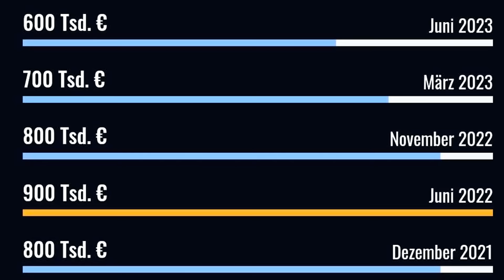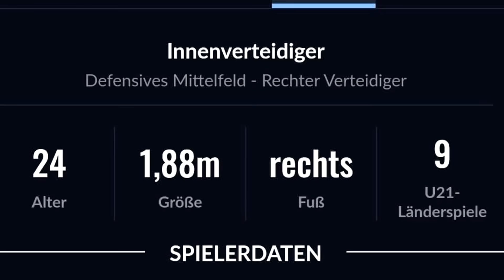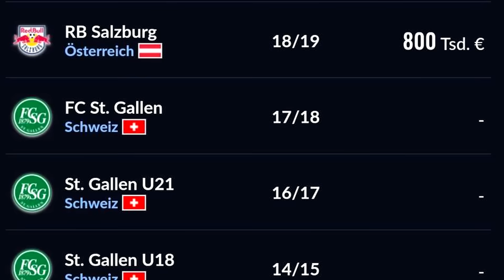NEUER TRANSFER OFFIZIELL: Hansa Rostock holt Van der Werff vom SC Paderborn✅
Neunter Neuzugang beim FC Hansa Rostock Jasper Van der Werff kommt per Leihe vom SC Paderborn. Eure Meinung zum Transfer?

▶ NICHTS MEHR VERPASSEN!

Impressum:
Realfifa

▬WEITERE INFOS▬